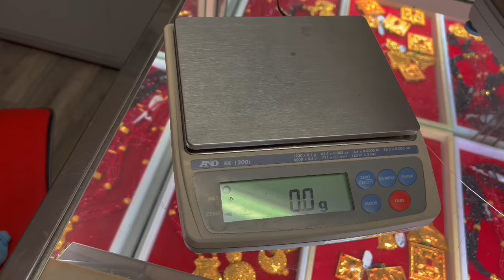How to Transfer Scrap Gold to a Cuban Link Bracelet - It's Totally Insane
l transfer the pure 24K scrap gold into cuban link bracelet.
how to make cuban link bracelet with simple hand tools

Unauthorized downloading and duplicating on print , electronic or any kinds of social media platform with out prior permission is strictly prohibited.